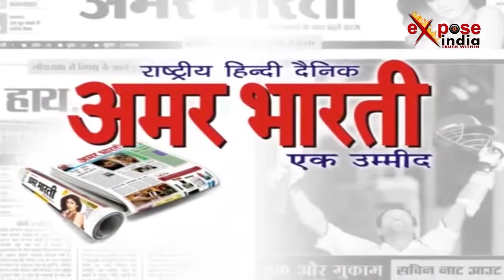अलीगढ़ में रेलवे स्टेशन पर चला सघन तलाशी अभियान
इस महीने 15 अगस्त सहित कई पर्व पड़ रहे हैं जिसको लेकर शासन और प्रशासन मुस्तैद हैं। वहीं अलीगढ़ रेलवे स्टेशन पर आरपीएफ ने सघन तलाशी अभियान चलाया, जिसमें लोगों को किसी संदिग्ध व्यक्ति या वस्तु को लेकर सचेत किया गया। वहीं सघन तलाशी अभियान के दौरान हीं आरपीएफ इंचार्ज को स्टेशन पर ही दो महिलाएं मिली जो परेशानी में दिखीं। बुजुर्ग महिलाओं ने आरपीएफ इंचार्ज को बताया कि उनका फोन बंद हो चुका है और उनके परिजन उन्हे ढूंढ रहे हैं जिसके बाद आरपीएफ इंचार्ज नवल किशोर ने किसी तरह बुजुर्ग महिलाओं को उनके परिजनों से मिलाया।